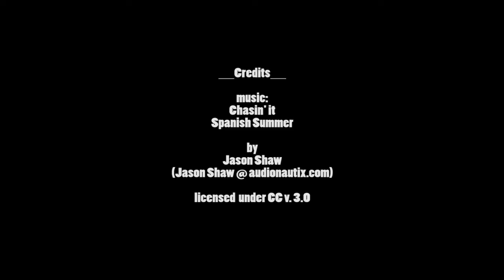DIY Restoration of a Cabinet for the Shop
DIY restoration of an old and worn-out cabinet, probably built in the fifties. I replaced the shelves (some were missing) with new board made of spruce that I've bought already cut to measure, replaced the glass of the drawers' window, oiled and painted as new. For this job I've used some traditional products such as animal glue, mixed with new ones such as epoxy resin.
The final result is an heavy duty cabinet well suited for the use in the shop or as a laboratory furniture. The shelves and the drawers should be able to withstand hevy objects such as tools or hydraulic components.
This  video is the first part of two restorations that I've made while re-organizing my shop.
After finishing this work I will turn back to the last project (level sensors) that I had to suspend because the urgent need for a clearance of the lab.

Credits:
Music